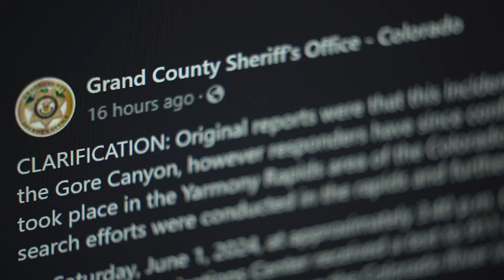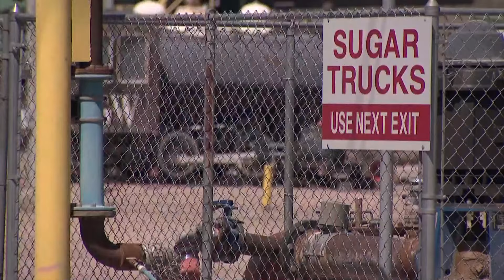Latest Headlines | Search ongoing for missing rafter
These are the top stories from the 5 p.m. newscast on Sunday, June 2.